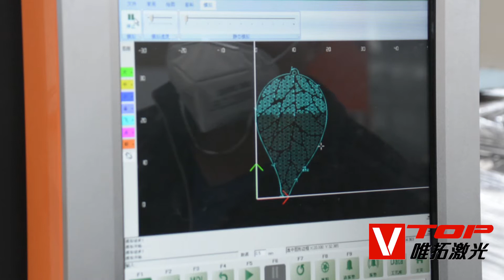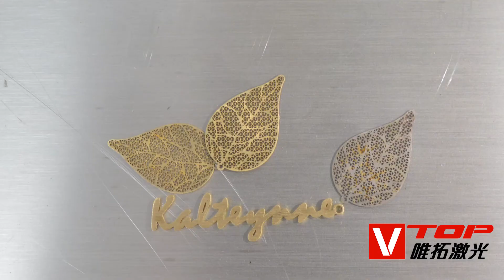GF6060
Linear Motor Fiber Laser Cutting Machine GF-6060 Jewelry, Glass, Decoration Cutting